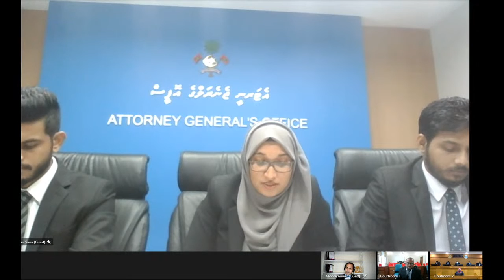Moosa Anwar Vs Attorney General (2020/HC-DM/02)